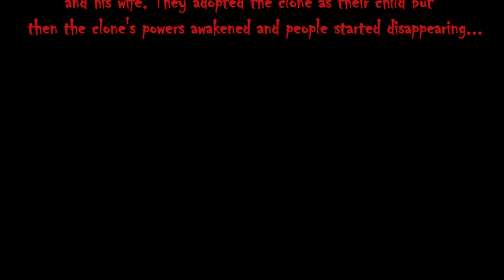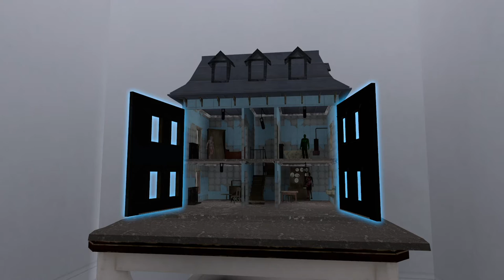I'M IN A VRCHAT GAME?! [Horror Map Teaser]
LINK TO LISPINGPANDA VIDEO

All music, pictures, and characters belong to their own creators.